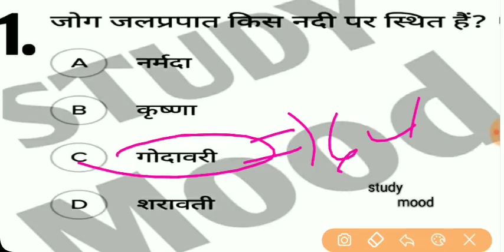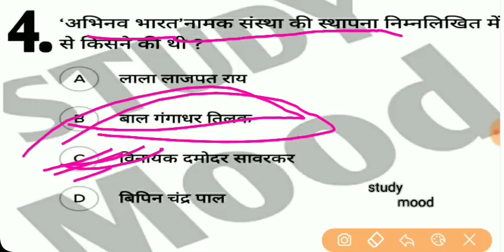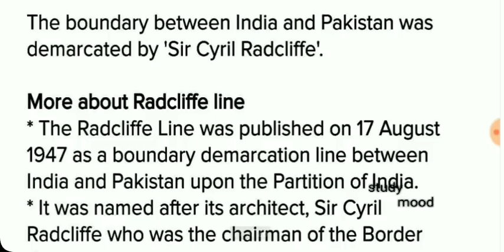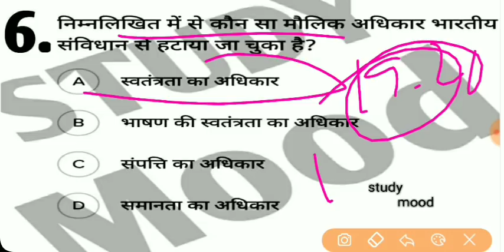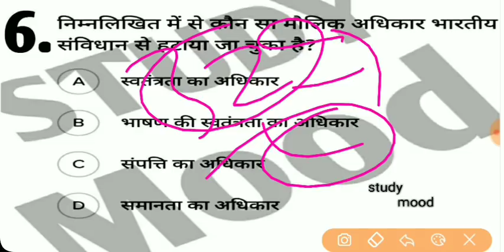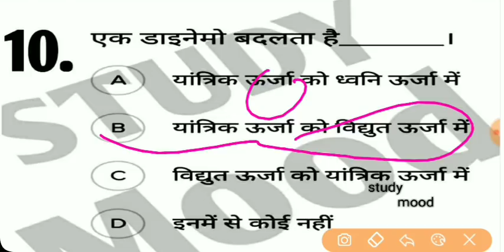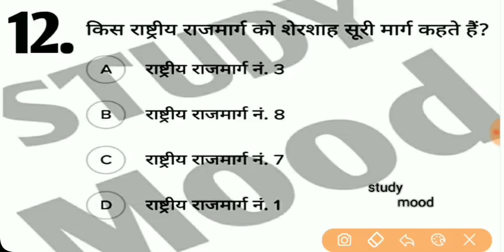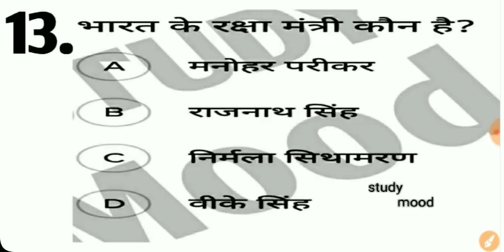QUIZ - 18 /Bihar Sub-Inspector /दरोगा भर्ती 2019